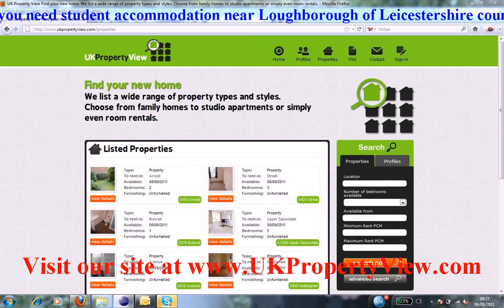Student Accommodation Loughborough | Freshers University Week Leicestershire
Do you need student accommodation near Loughborough of Leicestershire county?. Are you a hard working student and want to find bright people in Loughborough then ukpropertyview can help you with this. We have many halls, houses, flats, and rentals listed now close to Loughborough and you can let or buy house share accommodation when coming to visit our university office. We have made many students happy near Loughborough.